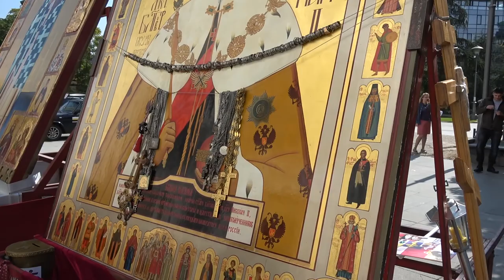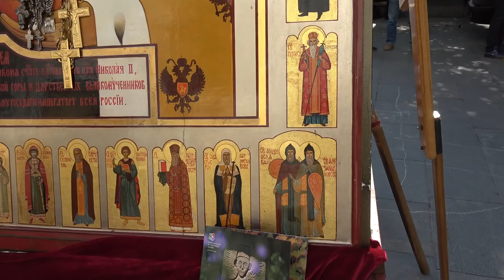ЕКАТАРИНА ВАСИЉЕВИЋ Крсни ход мироточиве иконе Св. Цара Николаја II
Mироточива Надимска икона св. Цара Николаја II и иконе св. царевића Алексија, св. Сергија Радоњешког и Серафима Саровског стигла је у Србију и донела велику благодет и радост на београдским улицама.

Оне су учестовали православној литији која је почела у недељу, 24.09., од 12 часова, од Храма Светог Саве, а која се продужила централним улицама Београда завршавајући се код Саборне цркве.

Ове иконе ће наредних дана кренути и крсним ходом по Источној Србији.

За разлику од геј параде, на којој су учествовали премијерка Србије, Ана Брнабић, српски министри, градоначелник Београда, Синиша Мали, и многобројни ЛГТБ активисти из ЕУ и НАТО земаља, на овој литији су били присутни углавном житељи Београда, са својом породицом или најближим пријатељима.

У литијској поворци доста је било и мале деце са својим родитељима. Па, тако је, мали Јоца, малишан од од три  године и син сниматеља и оснивача Србин.инфо, Предрага Златановића, наговорио своје родитеље да у литијској поворци остану дуже, пошто му се много свиделa.

Иначе, све време док је трајала литија, присутни у поворци су се мелодичним гласом молили Богу молитвом – Исусе Христе, Сине Божији, помилуј нас грешне – или су певали духовне православне песме.

КРСНИ ХОД

24/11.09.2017. Литија по Београду од Храма Св.Саве на Врачару у 12h
По завршетку Литије одлазак за Ман.Рукумија
25/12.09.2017. Ман.Рукумија_ Литургија и наставак Литије према ман.Нимник у 13h
26./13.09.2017. Литургија у Нимнику и наставак Крсног хода од храма Св.Саве у Тополовнику до Голубца.
27./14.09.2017. Литургија у манастиру.Туман и продужетак Крсног хода од Ман. Витовница до храма у Петровцу 14 h
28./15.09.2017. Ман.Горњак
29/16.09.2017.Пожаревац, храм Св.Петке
30/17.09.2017. Литургија у храму Св.Петке и Крсни ход по граду Пожаревцу_ Сестрољин
1.10/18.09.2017. Крсни ход од храма Св.Варнаве и Вартоломеја из Велике Плане до манастира.Копорин
2.10/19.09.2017. Крсни ход од Ман.Копорин до манастира.Покајница
3.10/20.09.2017. Крсни ход од Ман.Покајница до храма Св.Николе у Свилајнцу
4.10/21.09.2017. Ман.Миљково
5.10/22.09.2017. Крсни ход до скита Ман.Миљково
6.10/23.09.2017. Крсни ход од Ман.Миљково до манастира.Златенац
7.10/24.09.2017. Крсни ход од Ман.Златенац до манастира.Радошин
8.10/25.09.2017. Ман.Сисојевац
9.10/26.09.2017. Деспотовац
10.10/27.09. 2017. Крсни ход по Деспотовцу
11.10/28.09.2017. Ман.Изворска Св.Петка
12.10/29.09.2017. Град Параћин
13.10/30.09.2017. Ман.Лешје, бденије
14/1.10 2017. Ман Лешје, Литургија

КОНТАКТ: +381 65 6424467 Екатарина

Заједно са Београђанима у Литији су и учествовала руска православна браћа предвођена козаком Сергејом Николајевичем Кришталом из Сибира.

Током литије, Сергеј  Николајевич је за Србин.инфо рекао да је ове године, 17. јуна, док ишла у Крсном ходу по Новорусији, у Београду присутна икона Светог мученика Руског Цара Николаја Другог, почела да мироточи.

Дејан Петар Златановић, Сергеј Николајевич Криштаљ и удружења Православна породица.

– То је био знак од Господа, да смо на правом путу, а сам Бог зна да ли ћемо издржати сва искушења, које пред нас Он поставља, док у Крсноме ходу ходочастимо са иконом нашег Цара, прво по Новорусији, а сад и по Србији, додао је за наш портал Сергеј и закључио:

– Ми очекујемо долазак руског цара, а препород богоугодне Русије ће почети са територије Новорусије.